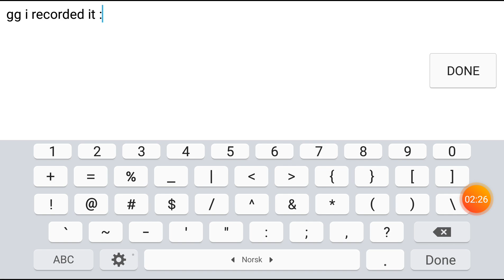44Jess453 challenge by TJMCR58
I love it :D